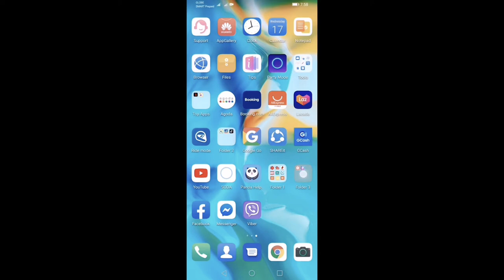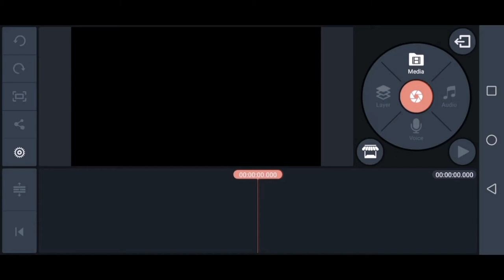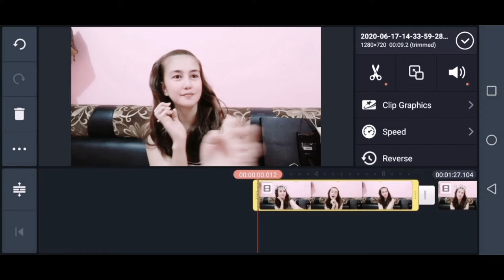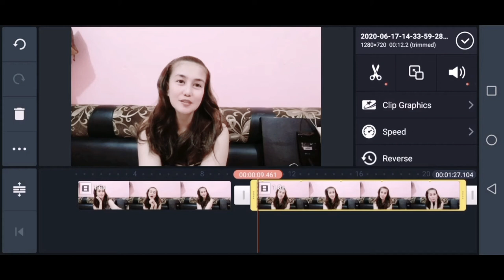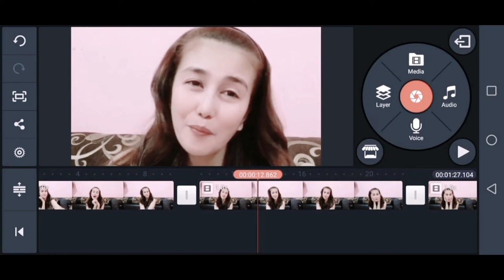HOW TO ZOOM MY EFFECTS ON MY VIDEOS 2020 | miss M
how to do zoom in effect on videos
how to do zoom in effect on videos kinemaster